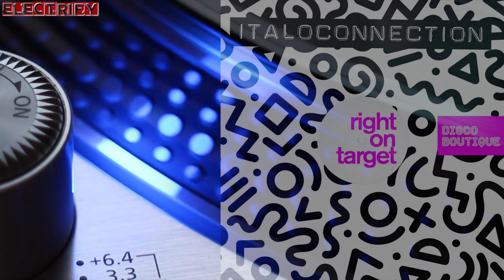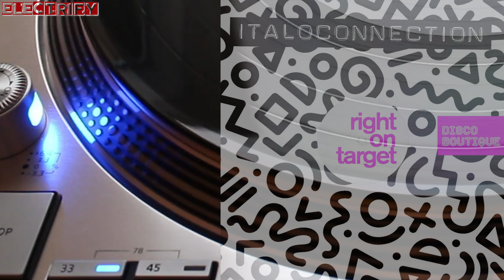ITALOCONNECTION - RIGHT ON TARGET (ORIGINAL VERSION) (℗1982 / ©2022)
1982 PAUL PARKER;
2022 ITALOCONNECTION;
2022 DISCO MODERNISM;
2022 MORDISCO RECORDS, MDMX004;
2022 ELECTRIFY.